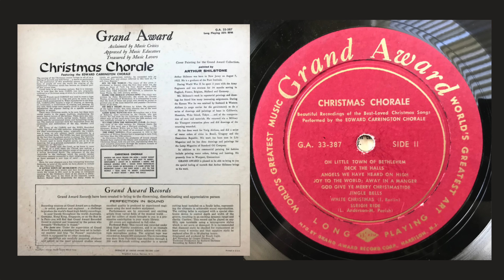Edward Carrington Chorale – Christmas Chorale (1958)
Edward Carrington Chorale – Christmas Chorale

Label: Grand Award – G.A. 33-387
Format: Vinyl, LP, Album
Country: US
Released: 1958
Genre: Pop
Style: Vocal

Tracklist
  0:00  Hark The Herald Angels Sing
  2:33  Good King Wenceslas
  4:21  Silent Night
  8:04  The First Noel
10:23  God Rest Ye Merry, Gentlemen
13:10  It Came Upon A Midnight Clear
15:22  Let It Snow! Let It Snow! Let It Snow!
18:23  O Come All Ye Faithful
20:08  Oh Holy Night
23:53  Oh Little Town Of Bethlehem
26:42  Deck The Halls
28:06  Angels We Have Heard On High
30:12  Joy To The World
31:54  Away In A Manger
34:03  God Give Ye Merry Christmastide
35:07  Jingle Bells
37:20  White Christmas
41:15  Sleigh Ride